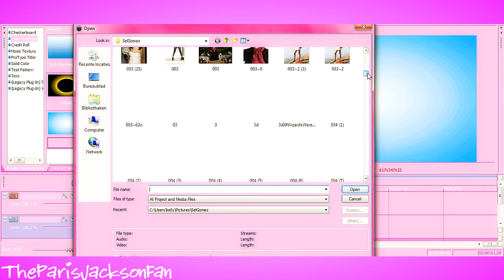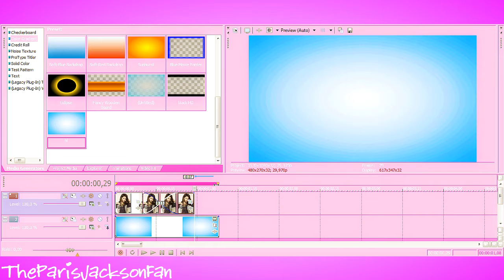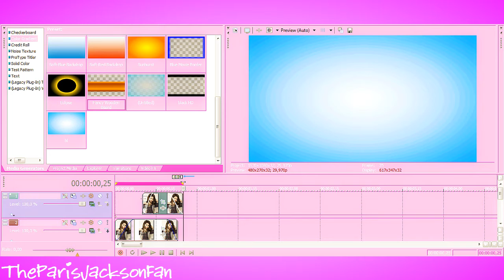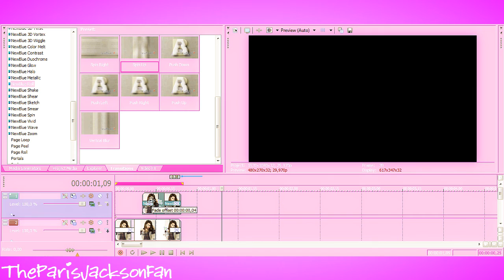Sony Vegas Effect #1(Wednesday)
its: TheParisJacksonFan here.
sorry i had to uploadf it yesterday but i forgot :(
so sorry guys!
its not taylor swift, but i hope u guys like the effect :D
the tutorial sucks abit, so, sorry for that. (: